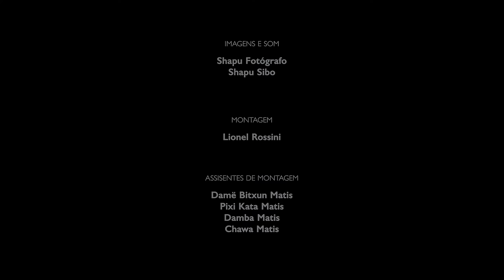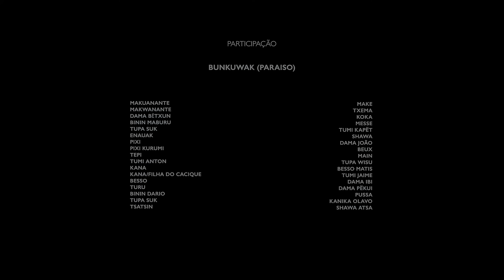Matses Muxan Akadakit - Festa da Tatuagem Matis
O Centro de Trabalho Indigenista – CTI, em parceria com a União dos Povos Indígenas do Vale do Javari (Univaja) e suas organizações de base, executou na Terra Indígena Vale do Javari (AM) o projeto “Consolidando experiências de Gestão Territorial e Ambiental em terras indígenas na Amazônia brasileira” financiado pelo Fundo Amazônia/BNDES.
A transmissão dos conhecimentos tradicionais tem sido reconhecida como fundamental para as ações de gestão territorial e ambiental. Neste sentido, foram realizadas oficinas de audiovisual, com os  Agentes Ambientais Indígenas e cineastas indígenas da TI Vale do Javari,  que tiveram como resultado  a produção  de cinco filmes. São eles: Nuqin Nidaid Cudas Nuna - Protegendo nosso território; Ocondo Podquied Nibëmquid - Seguindo os passos de Ocondo; Uesnid Bacuëac - Rio Mutum; Matses Muxan Akadakit - Festa da Tatuagem Matis e O Manejo está vivo!
O filme Matses Muxan Akadakit - Festa da Tatuagem Matis, com duração de 1 hora e 32 min, conta sobre a festa que foi entregue ao povo Matis pelo macaco barrigudo num tempo ancestral. Desde então os Matis realizam esse ritual para tatuar seus jovens como marca da sua identidade. As imagens foram feitas durante a Festa da Tatuagem Matis que aconteceu em duas aldeias do rio Branco, entre o final de 2018 e início de 2019, quando cerca de 90 jovens, entre homens e mulheres das três aldeias Matis, receberam a tatuagem. O ritual que durou mais de um mês foi todo filmado pelos cineastas Matis.
Por se tratar de um ritual que não acontecia há 10 anos e que foi realizado a partir do desejo dos próprios jovens Matis, foi necessária uma contextualização da importância desse ritual no mundo dos Matis de hoje, no qual os jovens se encontram cada vez mais relacionados com as cidades, onde consideram que a sua “identidade Matis” vive sendo contestada devido à ausência das tatuagens faciais. A realização é do CTI em parceria com a Associação Indígena Matis (AIMA).

[LEGENDAS EM PORTUGUÊS, INGLÊS E FRANCÊS]